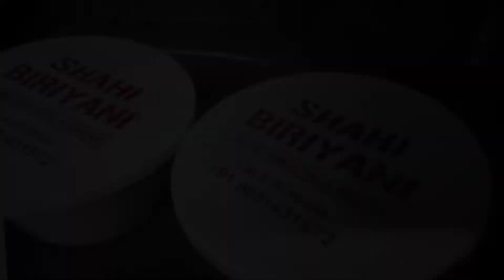CHICKEN BIRIYANI RS 80